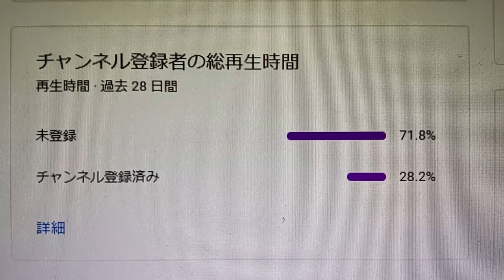これ違うと思います、貴方がここで引き合いに出す事がダメなんだ。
極道楽園(1) (ヤンマガKCスペシャル)